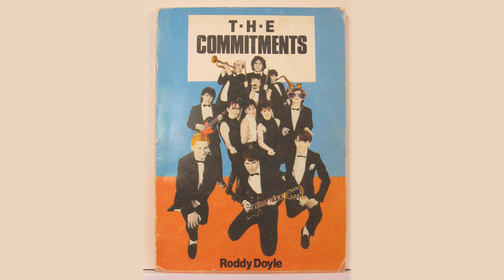The Commitments - Publishing the Commitments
The Commitments author, Roddy Doyle's, explains how he got the book published, the role his friends and family played and how Elvis Costello helped win over the music industry.